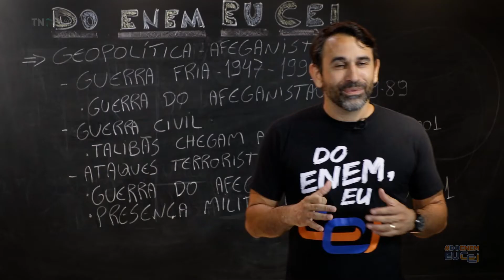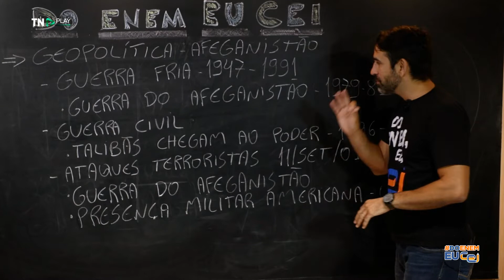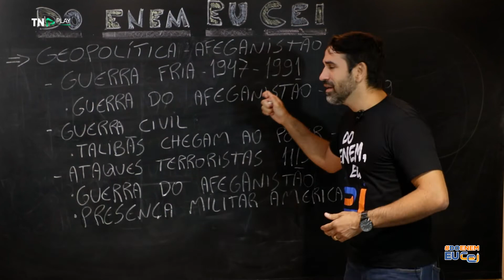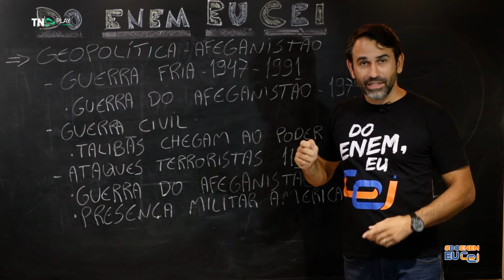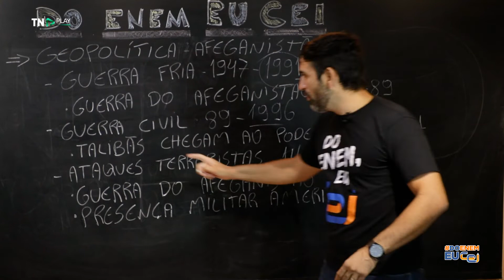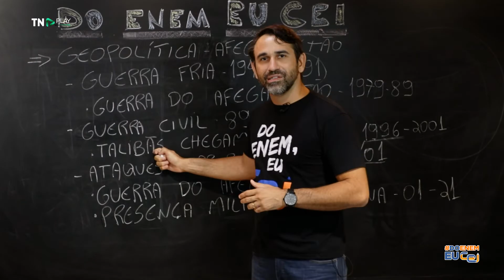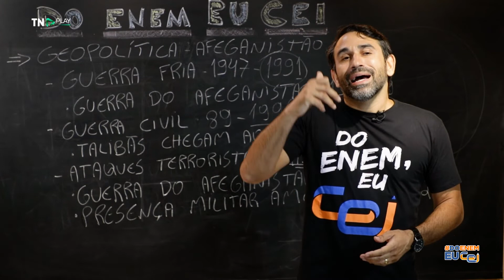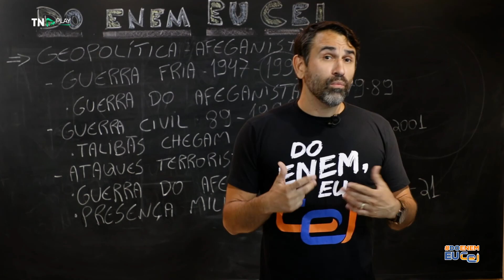TN no Enem 2021 | Ciências Humanas e Socais Aplicadas | Geopolítica - Afeganistão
Aulas exclusivas com orientações importantes relacionadas aos conteúdos essenciais e necessários para uma boa prova do ENEM.